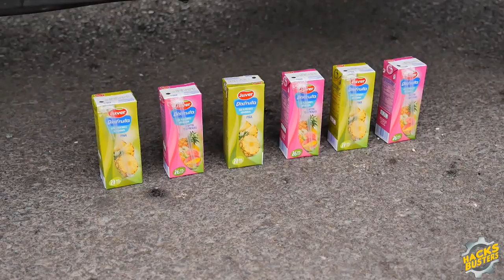Crushing Crunchy & Soft Things by Car! EXPERIMENT GUITAR vs CAR vs FOOD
Crushing Crunchy & Soft Things by Car!   EXPERIMENT GUITAR vs CAR vs FOOD☆ ♪ ! LIKE & Subscrever to SQUISHY SQUISHY NOW for more video's!